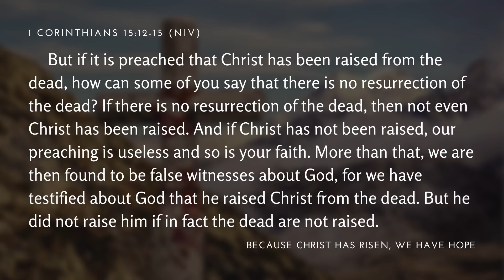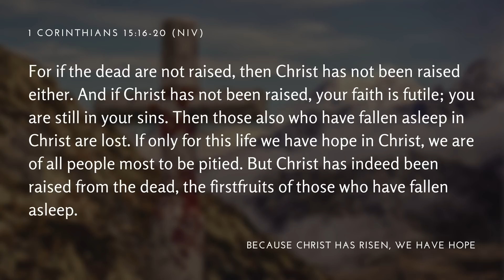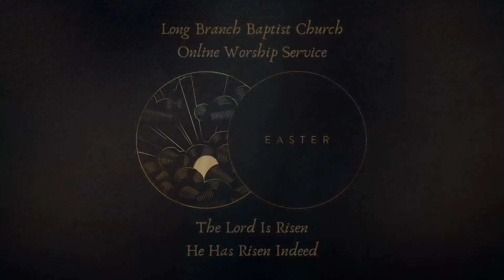LBBC Toronto Easter Service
Long Branch Baptist Church Easter Sunday Worship Service -